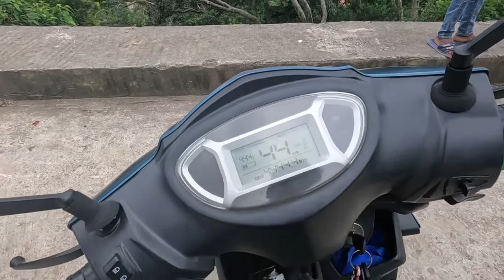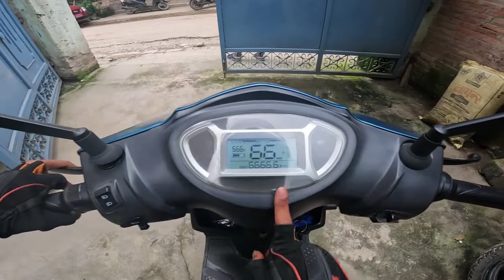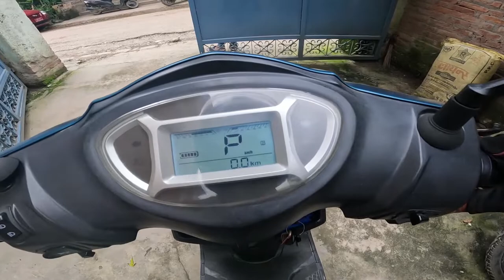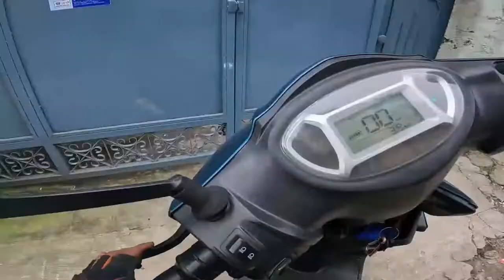Electric Scooter || Zero Emission || LUYUAN MNK3 || Test Ride || HILL CLIMB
Rated motor power=72V/560R/1500W 6X oil cooling motor
Battery=72V30AH Lead-acid battery
Charger=72V-40E-4T/6SC/
Controller=72V/40A
Speed=40-45km/h
Range=80-90km
Brake(Front/Rear)=Disc brake/ceramic drum brake
Light=LED light
Display=LCD display
Shock absorber=F:Aluminum cylinder hydraulic 　R:Spring +Hydraulic
Wheel size and type=3.0-10  tubeless steel anti-puncture tire/RUNFLAT tire
Anti theft system Remote controlalarm
Width of footboard =405MM
Length of footboard=345MM
Chassis clearance=155MM
Wheel base=1330MM
Width of side panel=460MM
Climbing ability=10°
Weight（include battery=120KGS